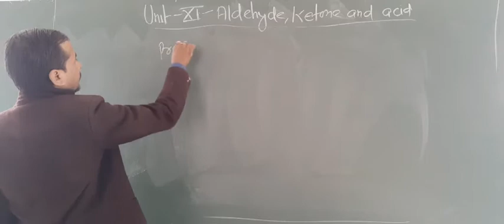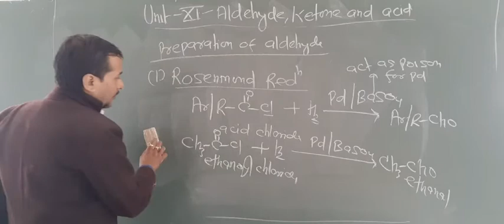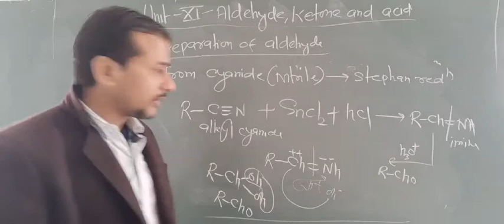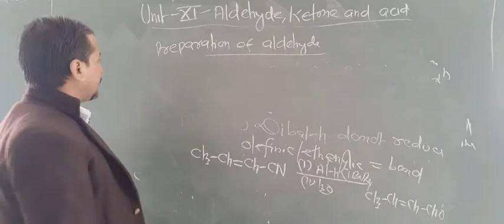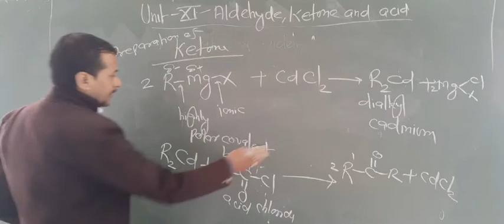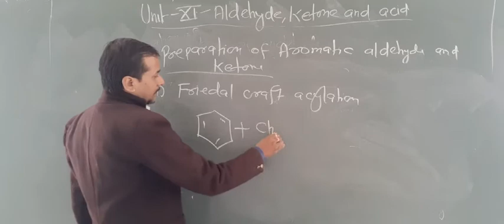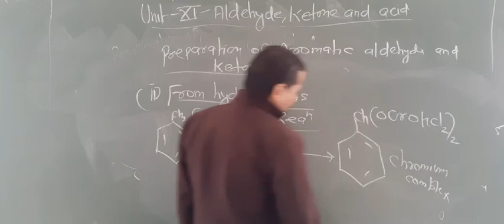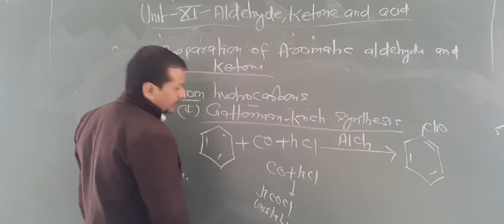chemistry Class XII unit XI aldehyde ketone and acid part 3